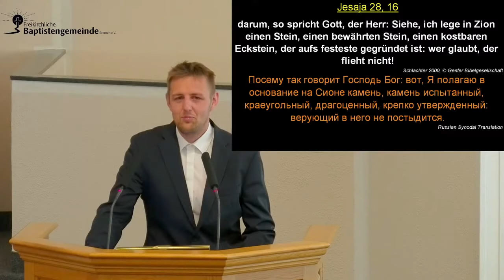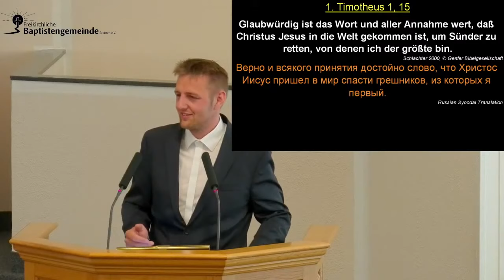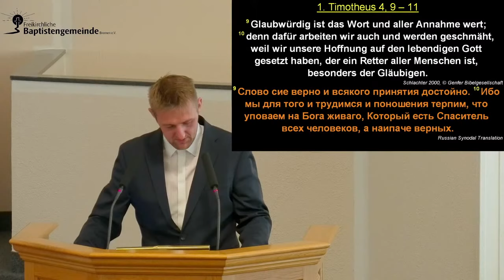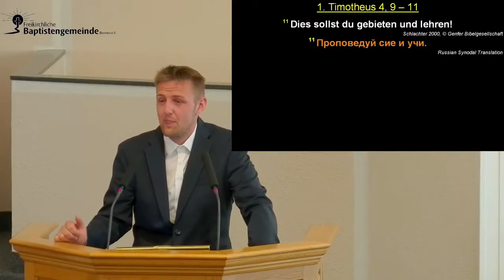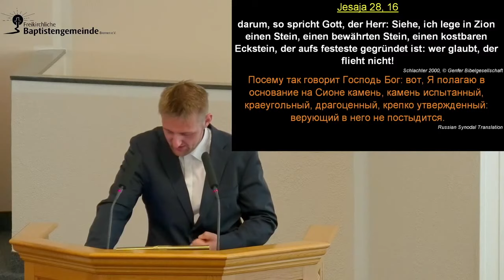Ist das was du glaubst auch glaubwürdig?